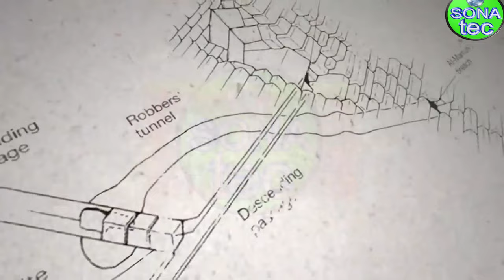أخطر رجل فى التاريخ دمر الحضارات وأهلك الأمم الفراعنة أتباع المسيح الدجال"اسرار خطيرة"شاهد فبل الحذف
الفراعنه اتبعوا رجلا اضل البشريه كلها ودمر جميع الحضارات واهلك جميع الامم انه اخطر رجل فى التاريخ.